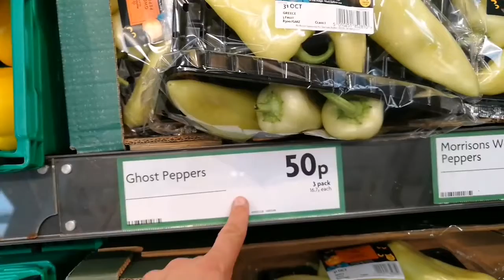Ghost Pepper For Halloween!